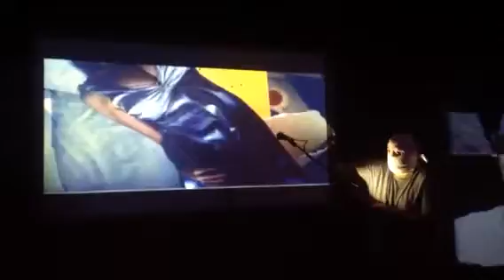Katatonic Garden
Performance by Muu Blanco at Miami Teather Center, Nov 25, 2016